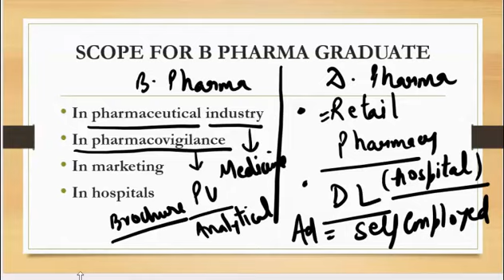SCOPE OF PHARMACY || B.PHARM,D.PHARM KESE KREN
THIS IS AND EDUCATIONAL VIDEO WHERE I AM SHARIMG THE ENTIRE DETAILING OF HOW TO GET ADMISSION IN D AND BPHARM WHAT WILL BE ELIGIBILITY CRITERIA ,FEES STRUCTURE AND SCOPE AFTER COMPLETION AND LAST BUT NOT THE LEAST THE SALART EXPECTATION.
SO STAY CONEECTED FOR MORE SUCH VIDEO AND LET ME KNOW IN TGE COMMENET SECTION IF IF YOU WANT MORE SUCH VIDEOS.
SCOPE IN B .PHARMA
SCOPEIN D.PHARM